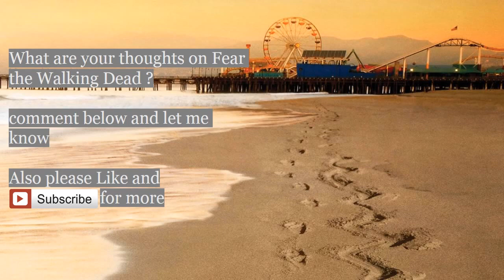FEAR the WALKING DEAD Pilot Review Round-up